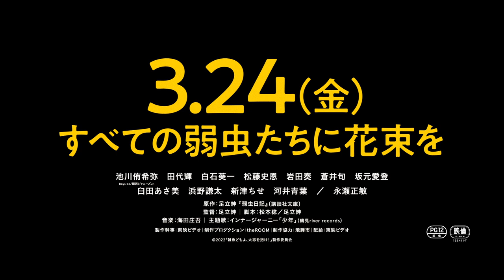2023年3月24日（金）公開 映画『雑魚どもよ、大志を抱け！』予告篇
池川侑希弥（Boys be／関西ジャニーズJr.）　映画初主演！
『百円の恋』『アンダードッグ』(脚本)　『喜劇 愛妻物語』(脚本・監督)
足立紳が“少年時代の葛藤と前進”を描く運身の感動作

映画監督として、脚本家として、小説家として、人間のみっともない部分を愛情を込めて描き続ける足立紳が、20年がかりで念願の企画を実現させた！関西ジャニーズJr.内のグループ「Boys be」で活躍中の池川侑希弥を映画初主演に迎えた本作。主人公は7人の小学生男子たち。生意気ざかりでイタズラが大好きで、気の合う仲間たちと過ごす毎日はワクワクと興奮の連続……と言いたいところだが、人生は子ども相手でも優しくはしてくれない。誰もがコンプレックスや葛藤を抱えながら、なにかをつかみ取ろうとするかけがえのない日々を、真正面から描いた青春映画が誕生した。

出演： 池川侑希弥(Boys be/関西ジャニーズJr.)　田代輝　白石葵一　松藤史恩　岩田奏　蒼井旬　坂元愛登
臼田あさ美　浜野謙太　新津ちせ　河井青葉　／　永瀬正敏
原作：足立紳『弱虫日記』（講談社文庫）
監督：足立紳（『喜劇愛妻物語』『１４の夜』）
脚本：松本稔／足立紳（『百円の恋』『アンダードッグ』）
主題歌：インナージャーニー「少年」（鶴見river records）
配給：東映ビデオ
（C）２０２２「雑魚どもよ、大志を抱け！」製作委員会